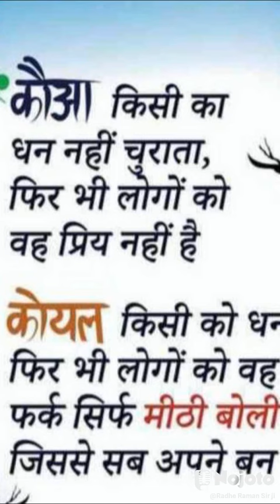आध्यात्मिक ज्ञान दर्शन 5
आत्मा के सात गुणों कि जागृति